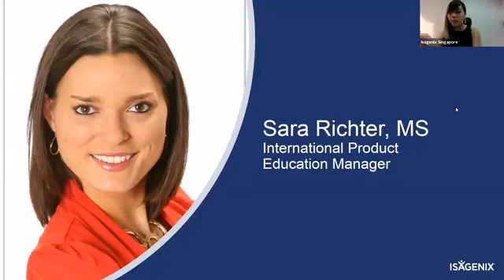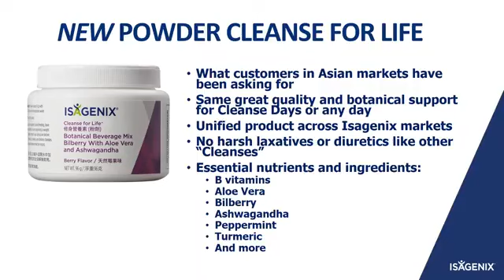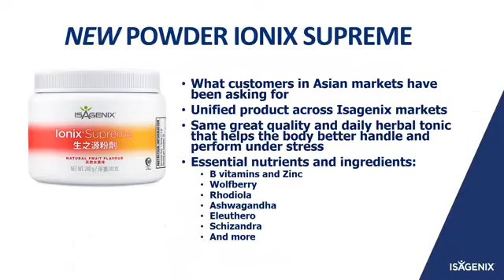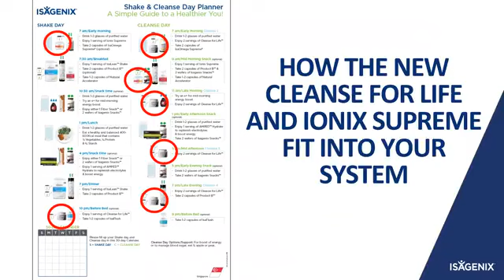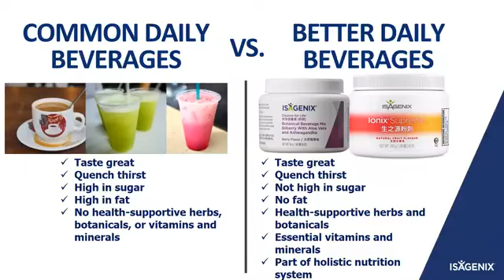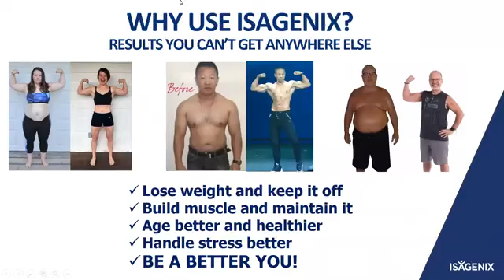New CFL and Ionix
Complete your overall wellness and healthy lifestyle with Isagenix System with the Next Generation of Cleanse for Life and Ionix Supreme  by Sara Richter (International Product Education Manager)